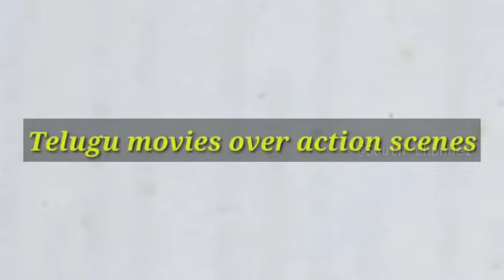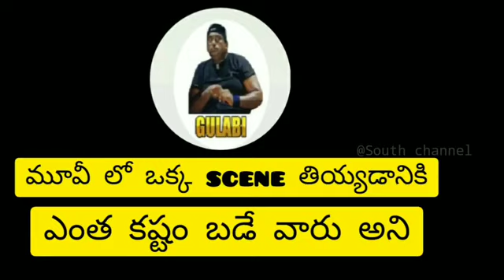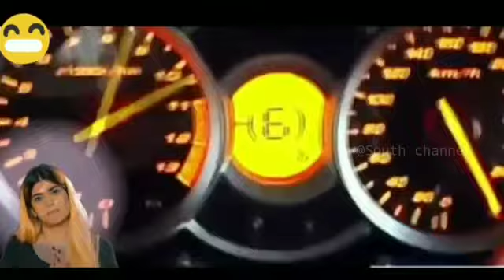Telugu over action comedy troll | Evergreen comedy scenes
Just When You Thought You've Seen It All - This Happens

48 characters ➔ might be truncated ➔ Check truncation

Learn how to make money with Telugu over action comedy troll Evergreen comedy scenes

85 characters ➔ might be truncated ➔ Check truncation

Telugu over action comedy troll Evergreen comedy scenes is not normal, here's why!

83 characters ➔ might be truncated ➔ Check truncation

What kind of Telugu over action comedy troll Evergreen comedy scenes are you?

78 characters ➔ might be truncated ➔ Check truncation

I can't stop laughing about Telugu over action comedy troll Evergreen comedy scenes

84 characters ➔ might be truncated ➔ Check truncation

12 jaw dropping facts about Telugu over action comedy troll Evergreen comedy scenes

84 characters ➔ might be truncated ➔ Check truncation

Telugu over action comedy troll Evergreen comedy scenes is epic

64 characters ➔ might be truncated ➔ Check truncation

10 rare facts about Telugu over action comedy troll Evergreen comedy scenes

76 characters ➔ might be truncated ➔ Check truncation

5 proven ways to Telugu over action comedy troll Evergreen comedy scenes

73 characters ➔ might be truncated ➔ Check truncation

Weird Telugu over action comedy troll Evergreen comedy scenes secrets that shook us to the core!

97 characters ➔ might be truncated ➔ Check truncation

You can now ski/jump/float/game/open with a Telugu over action comedy troll Evergreen comedy scenes

100 characters ➔ might be truncated ➔ Check truncation

You'll never believe what happened when I tried Telugu over action comedy troll Evergreen comedy scenes

104 characters ➔ might be truncated ➔ Check truncation

The 5 most powerful questions ever about Telugu over action comedy troll Evergreen comedy scenes in 2023

105 characters ➔ might be truncated ➔ Check truncation